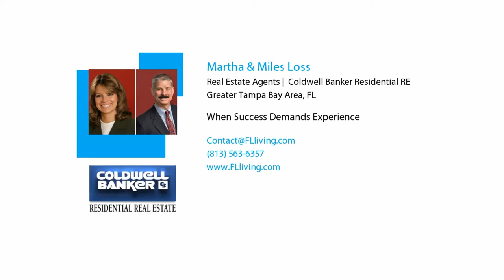Inspection Horror Story